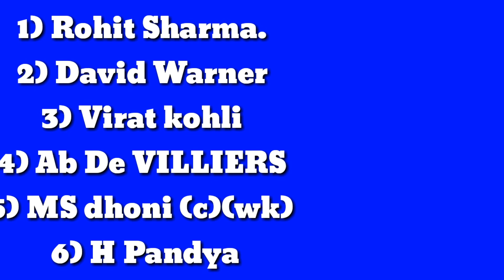IPL 2020 All Stars Match : South West Team Confirmed Playing 11 2020 || RCB, SRH, CSK, MI (IPL 2020)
IPL 2020 All Stars Match South West Team Playing 11 2020
IPL 2020 All Stars Match Playing 11 2020
All Stars Match IPL
RCB, SRH, Csk, MI